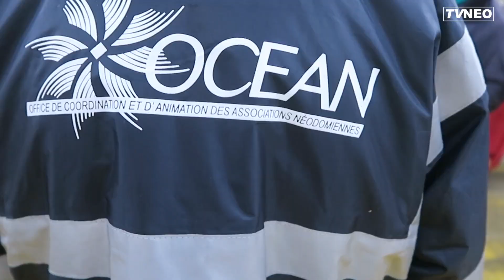2021 - Marché de Saint Nicolas à Neuves-Maisons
Le marché de Saint Nicolas organisé par l'association OCEAN pour la ville de Neuves-Maisons s’est déroulé le 28 novembre 2021.

TVNEO la télévision locale de Neuves-Maisons et Moselle et Madon